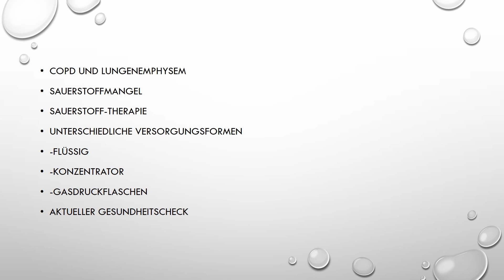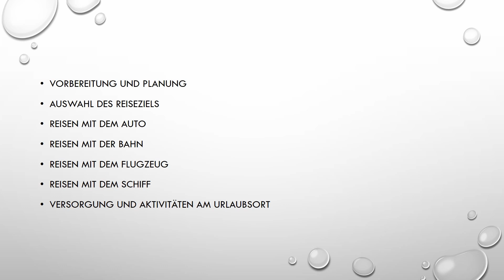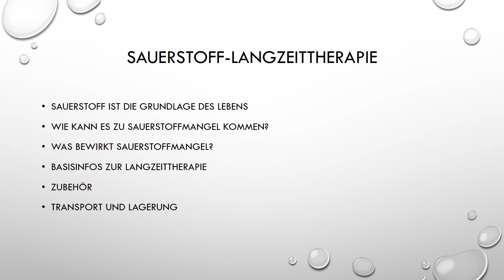Aktiv mit COPD - Theorie zu COPD und Reisen Teil 2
Bitte erst das erste Video anschauen, Theorie geht nahtlos weiter.